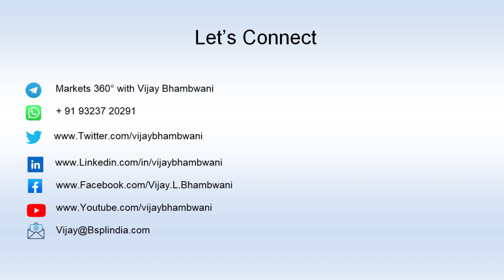Time to Buy the Dip? | Should You Average Your Stocks? | Vijay Bhambwani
Now that markets are falling again, should you buy the dip? Is it a good idea to average your stock purchases?

The answer is not the same for traders and investors. Each one needs to deploy a unique strategy to win in the markets. Averaging may work for one but not the other.

In this video I answer your question using behavioral finance, market experience and data based logic for traders who wish to earn higher profits and return on capital.

Our videos are aimed at keeping you ahead of the crowds.

Have a profitable day!

00:00 What are Bear Markets?
00:44 Three Hurdles in a Bull Market
02:35 Why Markets Fall Faster Than They Rise?
03:43 Should You Average Down?
04:00 Why Averaging May Not Be For You?
06:02 How Inter-Market Forces Work
06:52 When to Begin Buying Again?
08:51 Contact Us